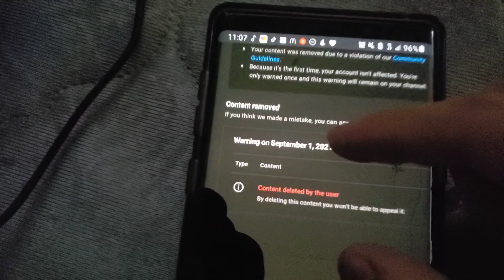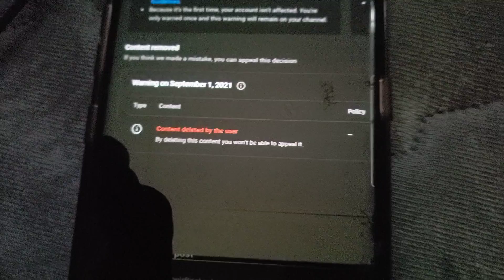Bruh Susan Wojcicki Put a Warning on my channel For Scam or Spam I'M A REAL YOUTUBER U DUMB IDIOT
Well well well look who is ruining YouTube Susan Wojcicki is she needs to be fired from CEO OF YOUTUBE HOW ABOUT FUCK YOU STOP Your shit People let's get her fired since she is the cause of this She doesn't want YouTube to be better she let's the Porn bots be over YouTube And I keep getting them bruh FIRE SUSAN WOJCICKI FIRE HER SHE NEEDS TO BE STOPPED